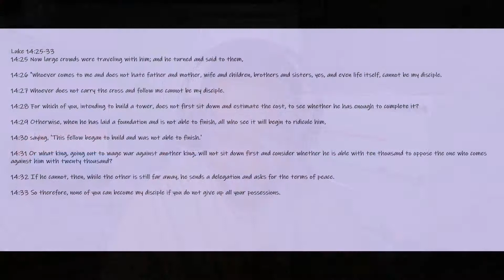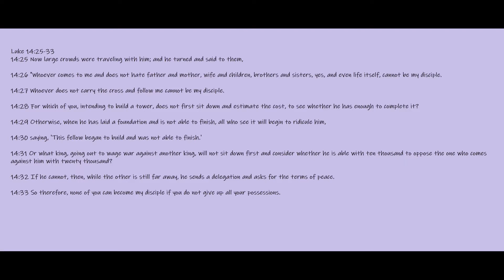The Cost of Faith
In Luke 14:25-33, Jesus tells us we need to sacrifice all we have in order to follow him. Lets talk about what we need to sacrifice in order to be loving people.